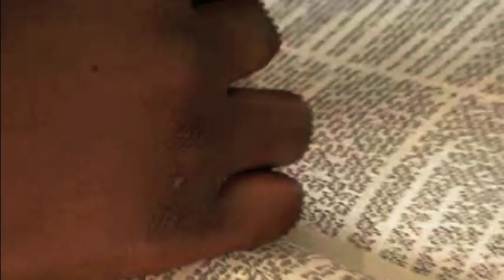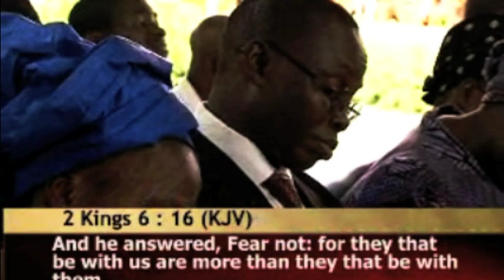the shield of faith (part 1)1 - pas. w.f. kumuyi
PLEASE DO NOT FORGET OUR THURSDAY PRAYER MEETING.

 4656 BRIARWOOD DRIVE
 CHARLOTTESVILLE,
 VA22911, USA
 Ministering: Pas. W.F. Kumuyi

 Venue:4656 Briarwood Drive, Charlottesville,
 VA22911
 Time : 10.00pm